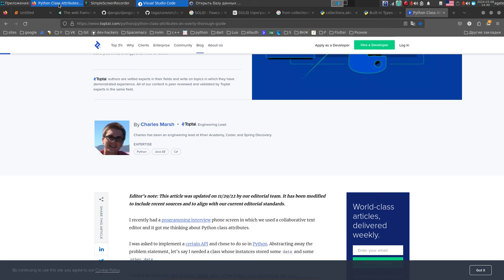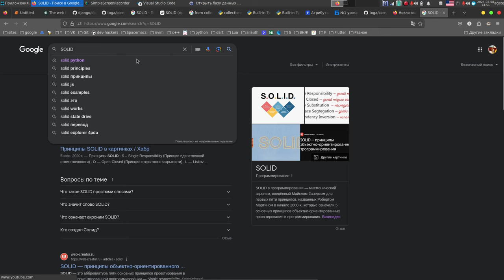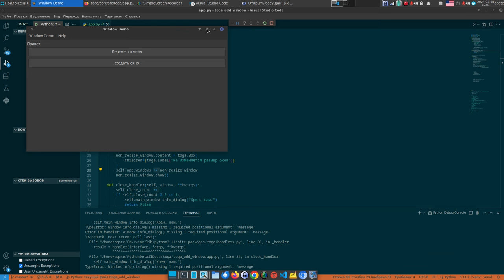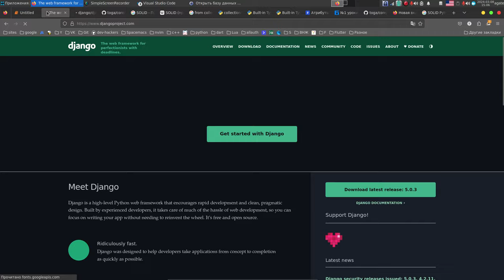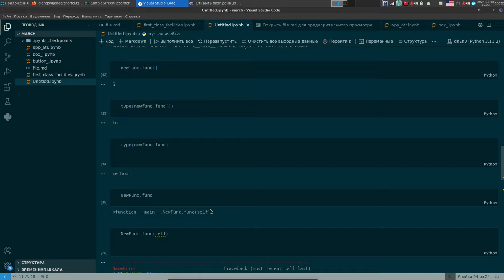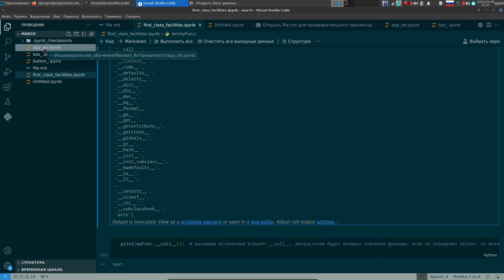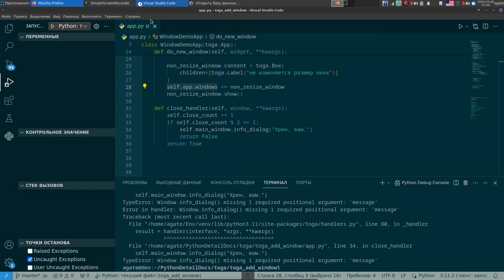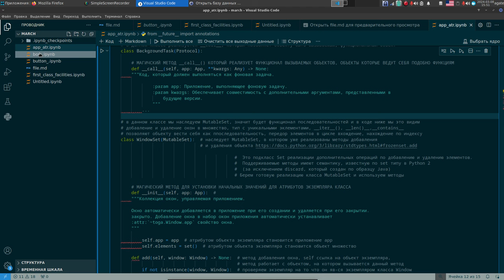А Вы знали, что есть только один метод правильного изучения классов в Питон?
## Добрый день
## Ответы на вопросы "Что такое атрибут?"

## "О атрибутах.(мой план изучения атрибутов)"

## "Принятите решения на написание собственного кода"

Типы данных третий этап(концетрация на методах.) - в работе

# Сразу задания с Атрибутов:

Так что отпределяет операции с объектом?

Замечание:
Где исключения?

- С Джанго пример

строка 78

klass.__name__ if isinstance(klass, type) else klass.__class__.__name__
Написать код с исключениями.

- Пример объекта простой переменной
a = 5 # Это объект? почему?
reeee Это объект?

Последовательность и множеством в чём разница?

Принцип SOLID описат класс
class WindowSet(MutableSet):

super
 super().__init__(id=id, style=style)  # вызываем метод __init__ класса родителя Widget, устанавливаем значения из базового класса
        # здесь используем функционал базового класса

на кого или на что ссылается super (одно слово)
Пример с мобильно интерфейса.(пример)

Lua

Все значения в Lua первоклассные. Это означает что все значения могут быть сохранены в переменных, переданы как аргументы другим функциям, и возвращены как результаты.